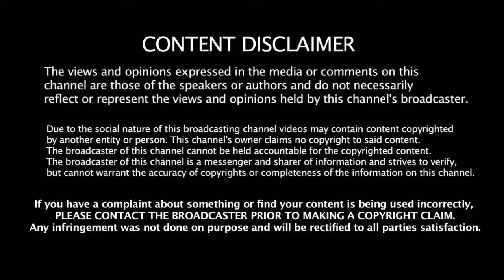தென்னாப்பிரிக்காவில் காதலியோடு உலா வரும் ஹர்டிக் பாண்டியா | Hardik Pandya With Elli Avram